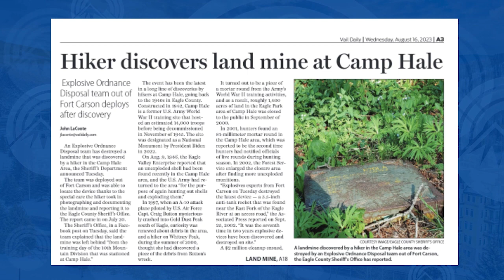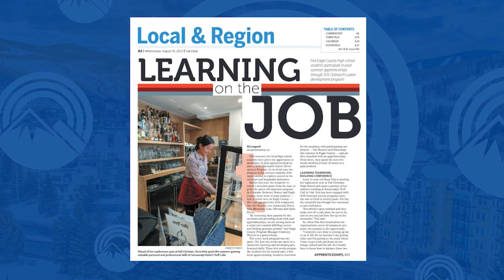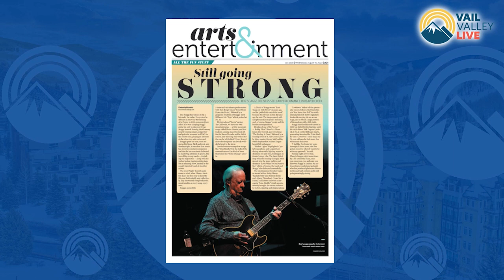Vail Daily News Update - Aug. 16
Join host Tricia Swenson and @vailvalleylive with today's headlines.